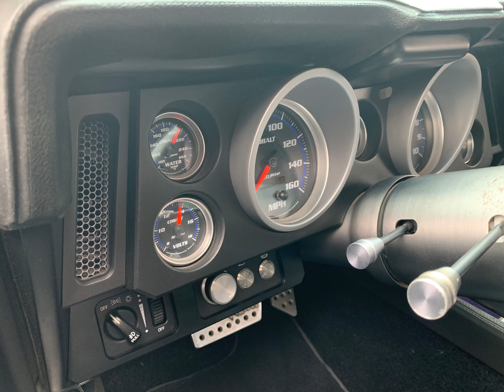Quarantine Cruise 38 still shots taken 5/21/23 Huntington Beach California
Awesome event !!!